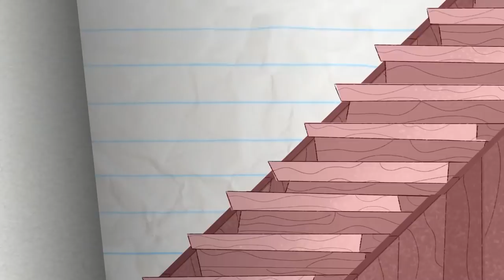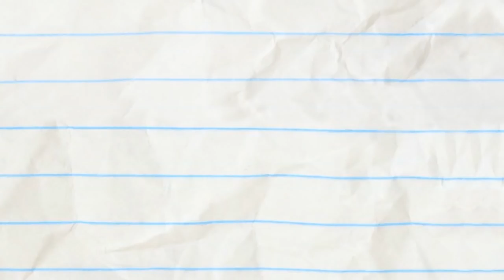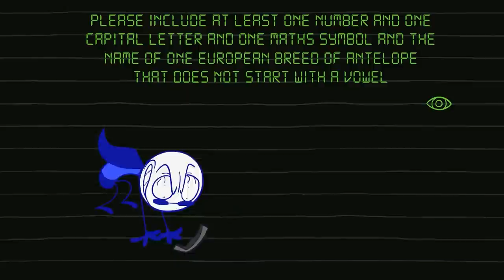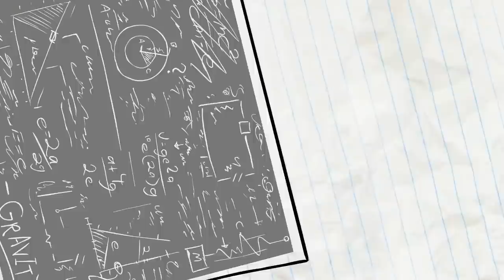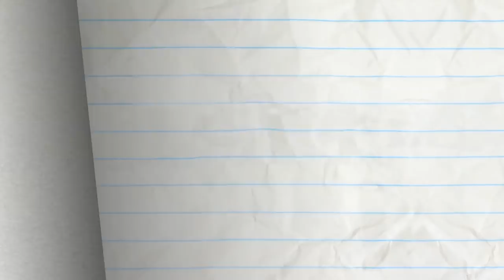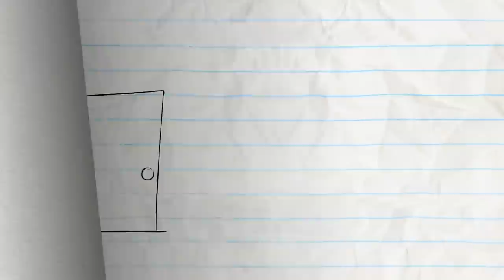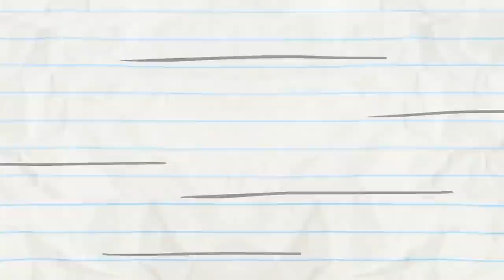"Fountain Of Doof" | Pencilmation Cartoons!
Episodes in this compilation:

0:00 - FOUNTAIN OF DOOF

2:35 - DREAD ASTAIRS

6:20 - THE DISC JERKEY

9:48 - VENT OUTTA SHAPE

14:00 - NO ARM DONE

16:06 - THERE'S SNOWGLOBE LIKE HOME

19:27 - JAIL MOUSE ROCK

21:59 - SUMOCKERY

23:54 - A FORCE OF SIGNATURE

27:28 - DRAGON AND ON AND ON

29:57 - A CAWTIONARY TALE

32:24 - MATE IN THE MOON

34:42 - PENCILMATRIX

37:24 - A DATE WORSE THAN DEATH

39:55 - A WHOLE NEWTON WORLD

42:45 - ICING ON THE SKATE

43:52 - A KNIGHT TO REMEMBER

46:42 - NO BUS NO FUSS

48:56 - UNCHAIRABLE

51:09 - CRAVE FROM THE GRAVE

53:07 - COFFEE CRAZE

55:15 - HAT’S ALL FOLKS!

57:29 - HUT OR NOT